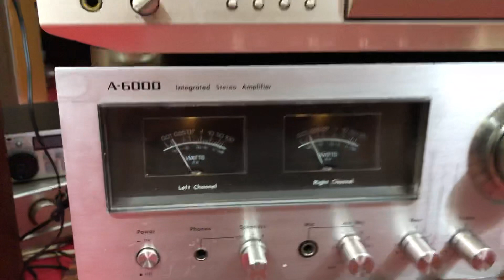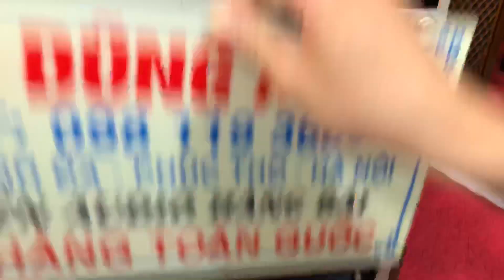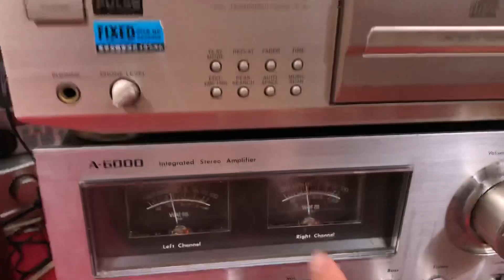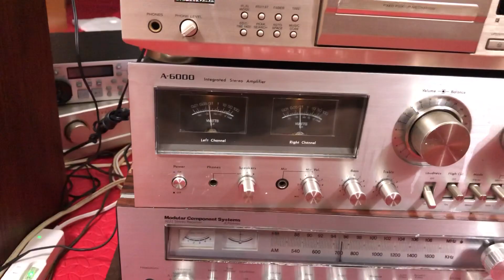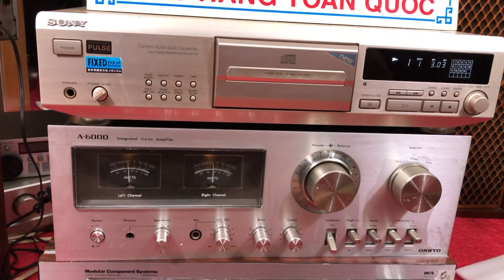Ghép dàn trên 13 triệu, loa pioneer cổ , amply onkyoa cổ, 2 đèn VU A-6000